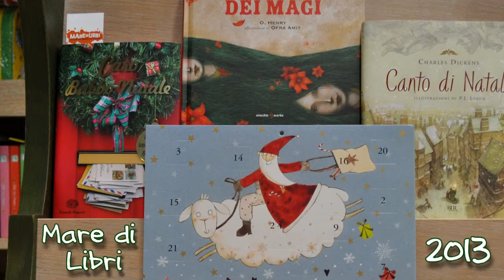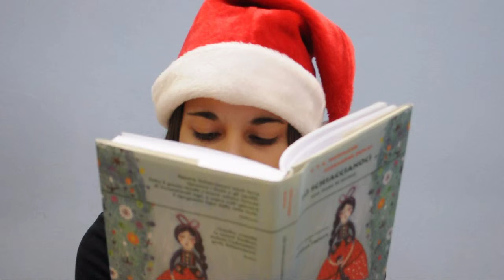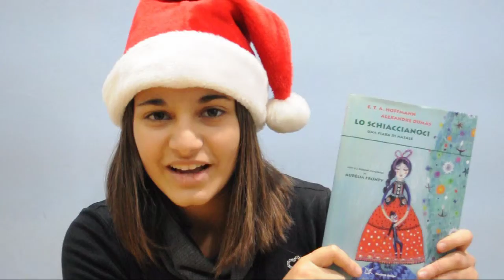Avvento letterario 2013 - 24 dicembre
Aspettando Natale, leggiamo storie.
24 dicembre: "Lo schiaccianoci. Una fiaba di Natale" di Ernst T. Hoffmann e Alexandre Dumas, Donzelli.